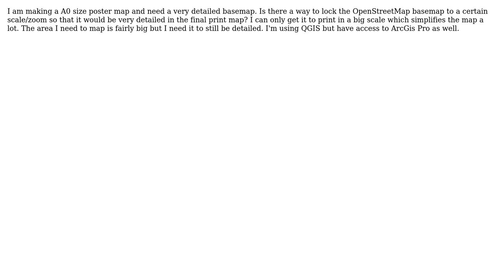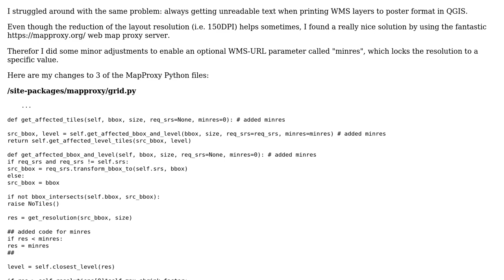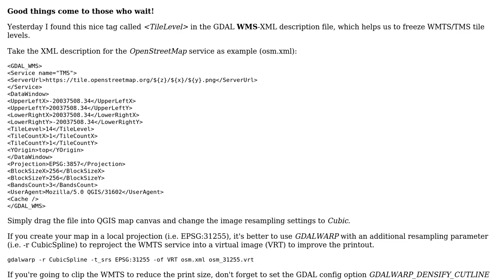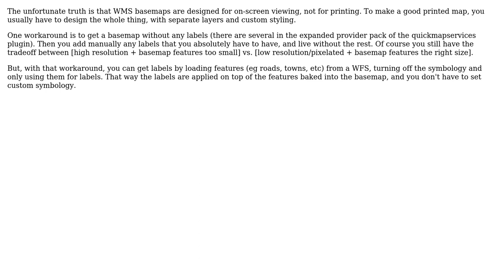GIS: How to lock a WMS layer to scale in QGIS? (3 Solutions!!)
GIS: How to lock a WMS layer to scale in QGIS?

With thanks & praise to God, and with thanks to the many people who have made this project possible! | Content (except music & images) licensed under CC BY-SA | Music | Images & others | With thanks to user UniStudent user Kadir Sahbaz user GISER user csk user christoph and the Stack Exchange Network Trademarks are property of their respective owners. You are responsible for your own actions.